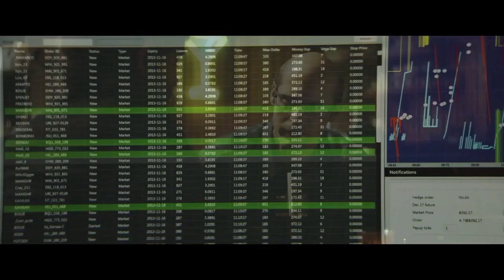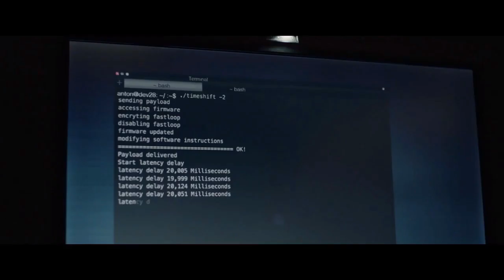THE HUMMINGBIRD PROJECT Trailer 2019